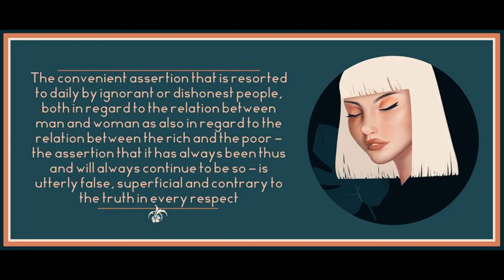Chapter 1 from Woman & Socialism by August Bebel